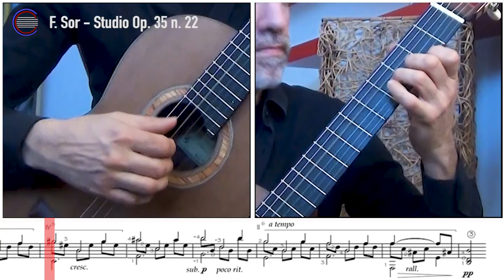THE BEST OF Fernando Sor - Studio n. 22 Op. 35 - (Sor/Segovia n.5)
F. Sor - Studio n. 22 Op. 35 - SCROLLING MUSIC and MULTI-CAMERA VIDEO  (Sor/Segovia n.5)